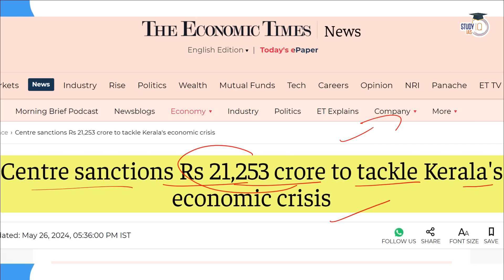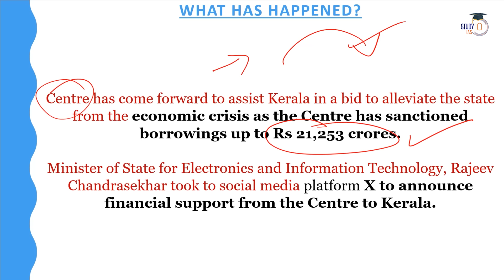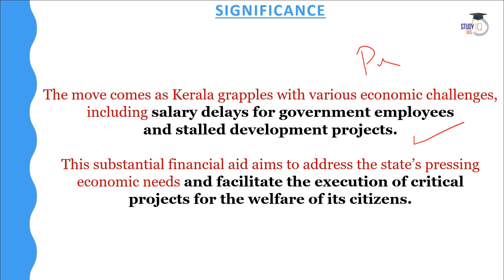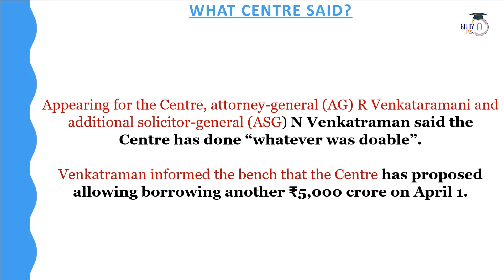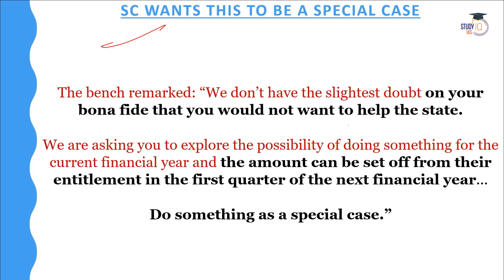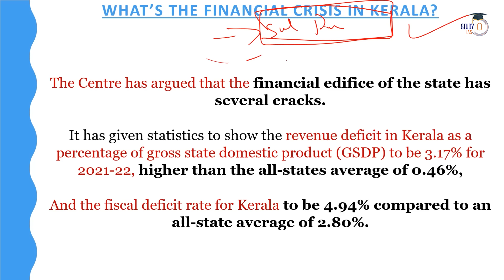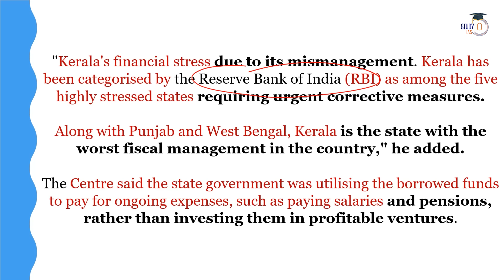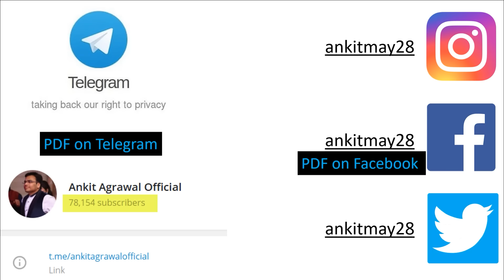Centre Sanctions Rs 21,253 Crore To Tackle Kerala's Economic Crisis | ECONOMY | UPSC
Batch Starting on 31st May 2024 | Daily Live Classes at 6:00 PM

In this video, learn about the central government's recent sanction of Rs 21,253 crore to address Kerala's economic crisis. Understand the factors leading to this financial intervention and its anticipated impact on the state's economy. Explore the specific areas where the funds will be allocated and the strategies for economic recovery. Gain insights into the broader implications of this move for India's economic policy and federal structure. Join us for a detailed analysis, crucial for UPSC preparation.

UPSC IAS Live GS Foundation 2025 P2I Offline Course - ORN
Offline Classes Starting on 27th May 2024, 6:00 PM

Admissions Closing on 31st 2024 | Daily Live Classes at 6:00 PM